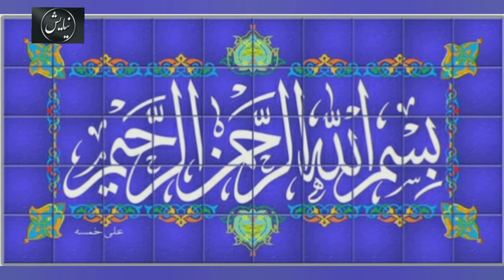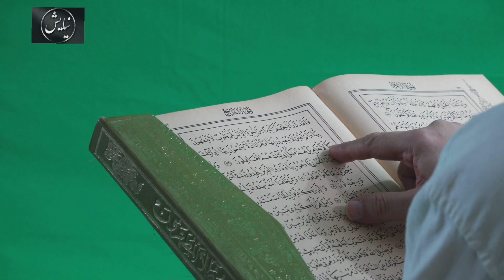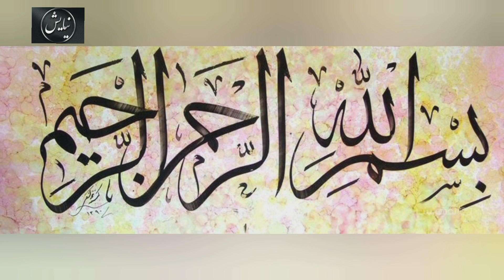رازهای حیرت انگیز نهفته در بسم الله الرحمن الرحیم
با تشکر